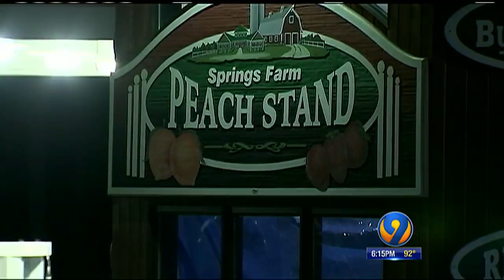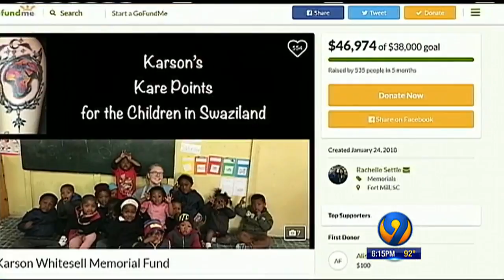Mother Continues Daughter's Legacy For Compassion Even After Death